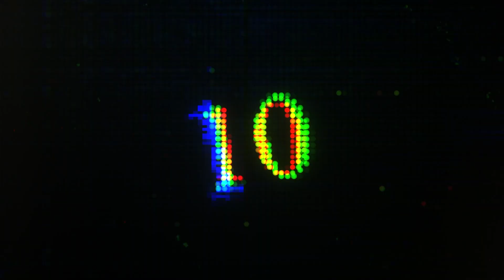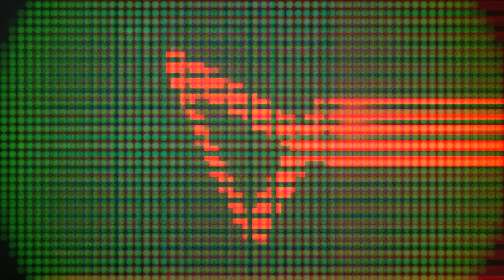Топ 10 на вайръл тиктоците от седмицата, които трябва да гледаш (ВАСКО ЖАБАТА edition)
Открий всичко най-ново от света на инфлуенсърите и новите звезди тук

Абонирай се за канала, за да гледаш първи най-яките вайръл клипове!